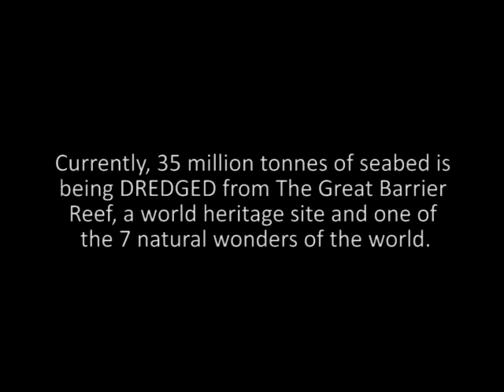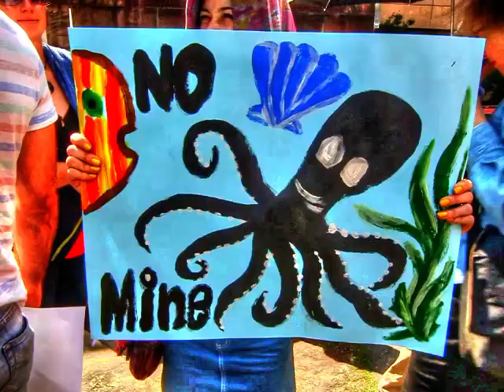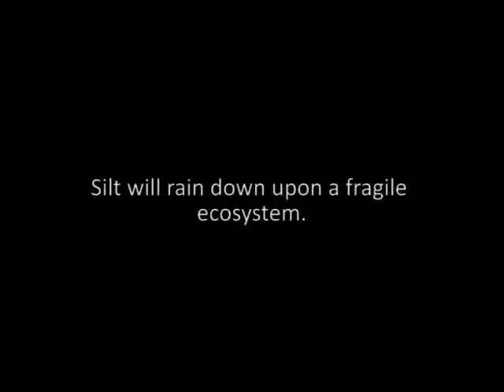Robin Hood - Abhi S.V. (Official Music Video) "Rally for the Reef - Brisbane"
Shot in 3RDi (patent pending) -

The Australian Government is pillaging 35 million tonnes of seabed from the Great Barrier Reef, a world heritage site, to make way for coal ports and shipping lanes. On August 25th, over 4000 people gather in Brisbane City to fight for their reef...

Featuring smooth tunes from Abhi SV, take a fist and resist before the Great Barrier Reef is lost forever in a salty swirl of oil, bureaucracy and dudong carcasses.